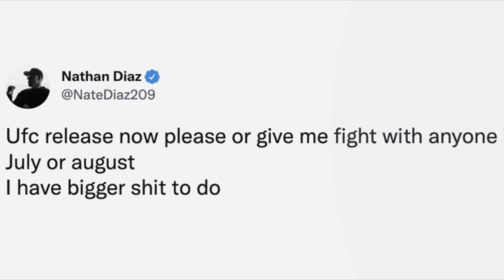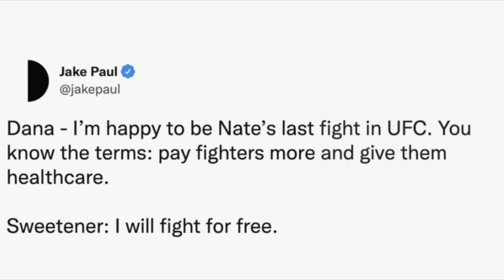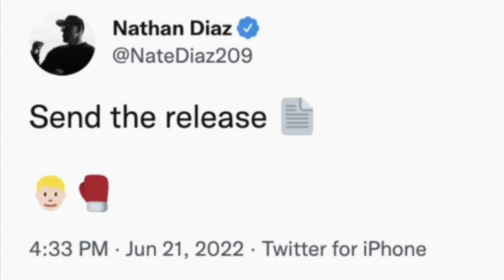jakepaul using Tommy Fury 2 promote 🥊 match w/ natediaz 🔥 Jake is a marketing genius 🚨🦾💯